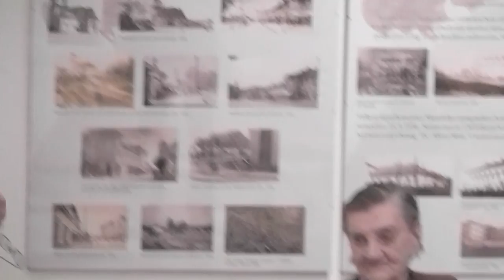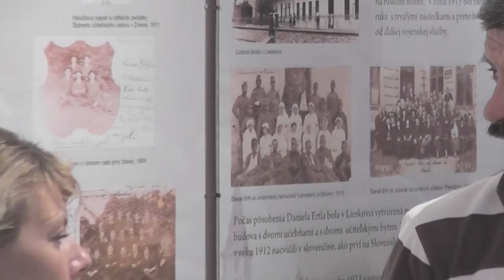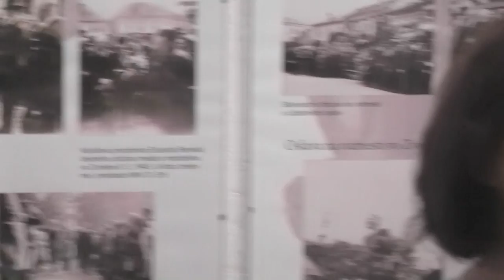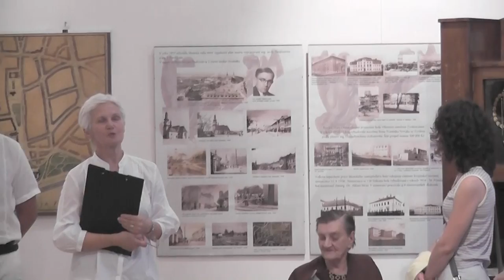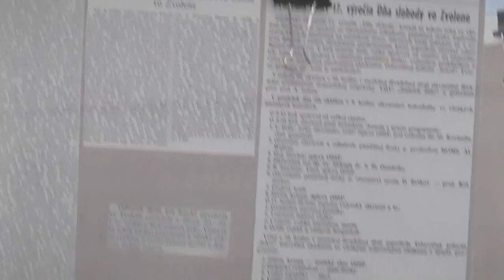Daniel Ertl a jeho doba 2011 (reupload)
Vernisáž výstavy svetobežníka, politika, starostu a človeka, ktorý sa veľkými písmenami zapísal do povedomia ľudí mesta Zvolen v prvej polovici 20. storočia Daniela Ertla, s podtitulom jeho doba, sa uskutočnila 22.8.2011 v Lesníckom a drevárskom múzeu vo Zvolene.